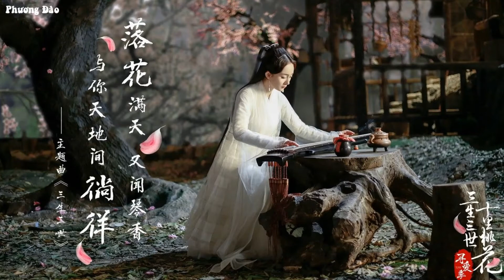Sad Bamboo Flute Chinese Instrumental Music - Relaxing Music for Stress Relief